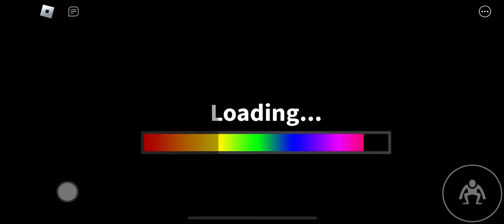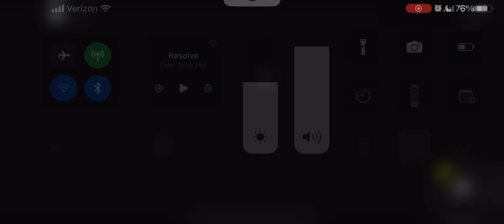Roblox Rainbow Friends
My husband and I playing. Did we make it too the end?